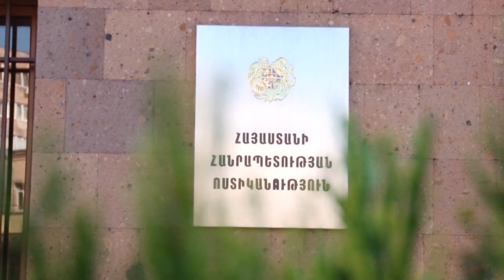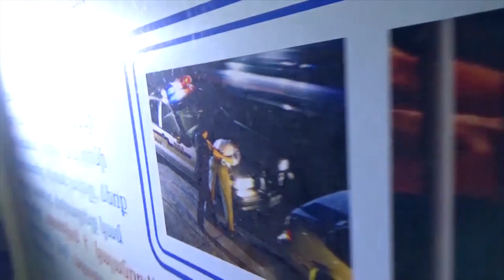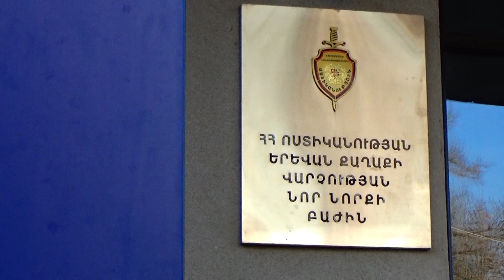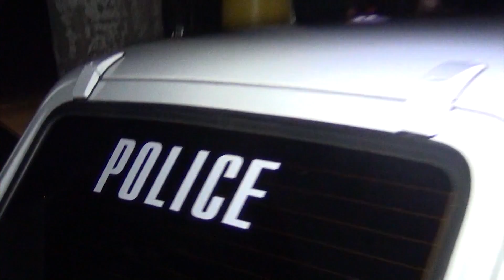Մանրամասներ օրերս ոստիկանների բացահայտած ապօրինի թմրաշրջանառության դեպքերից